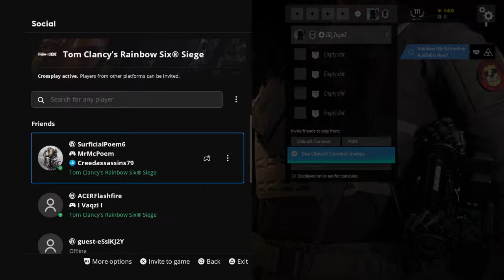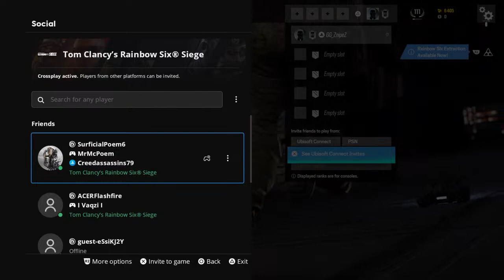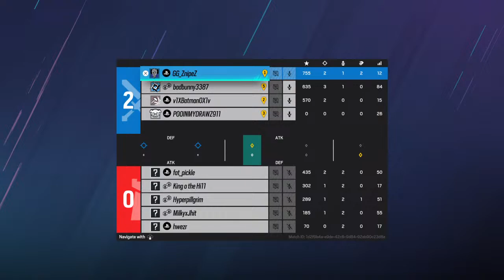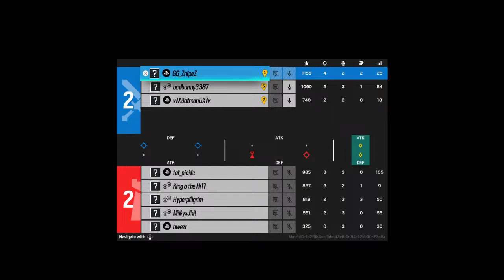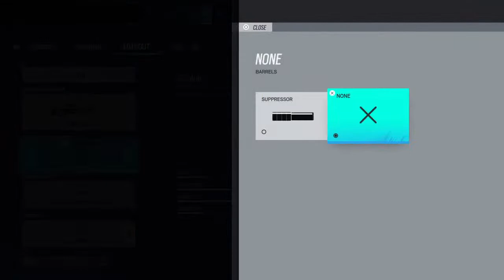gatto10_-256's Live PS4 Broadcast